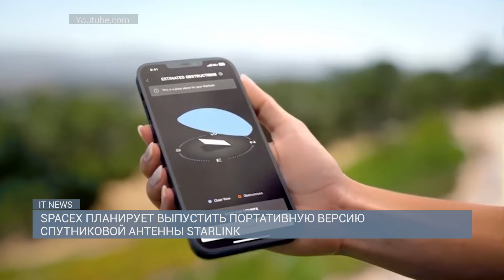YOUTUBE НАЧАЛ НОВУЮ ВОЛНУ ЗАМЕДЛЕНИЙ ЗАГРУЗКИ ПРИ ВКЛЮЧЁННОМ БЛОКИРОВЩИКЕ РЕКЛАМЫ / IT NEWS